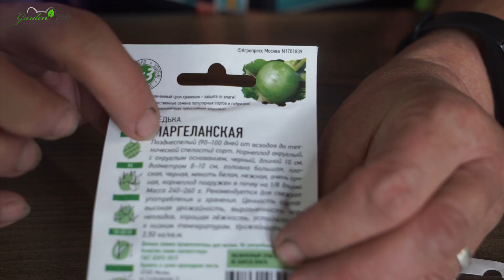Лучшая Редька - ЭТО Маргеланская ✔️ Как Вырастить Редьку сад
Редька маргеланская – растение семейства Капустные. Называют этот корнеплод еще и китайской редькой, так как родиной этого овоща считается именно Китай. Кроме этого можно услышать еще название «лоба». На данном этапе этот вид редьки выращивают практически на всей территории Азии. Отличается этот корнеплодов высокой сочностью и не сильно выраженной остротой.

 Маргеланская редька в среднем весит около 450 г. Корнеплоды могут иметь круглую, овальную или же удлиненную форму, зависит это от сорта. У этого вида редьки кожура может быть совсем разного цвета, например, зеленой, белой или фиолетовой. Это касается и цвета мякоти.

Товары представленные в роликах вы можете приобрести по адресу:
г. Пенза, ул.Суворова 225, магазин "Зеленый дом"